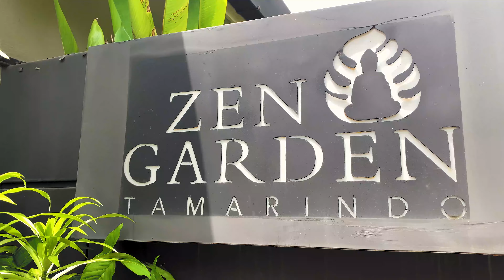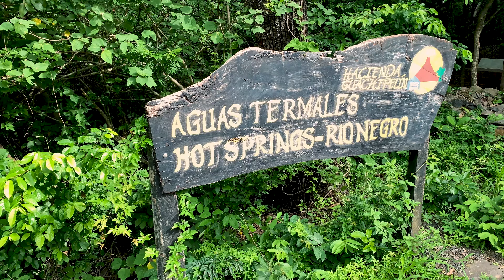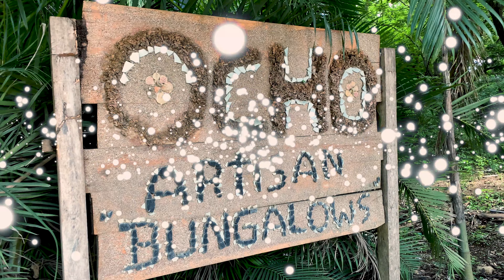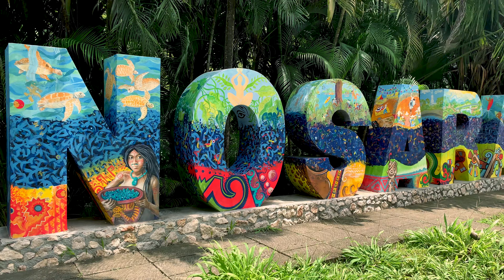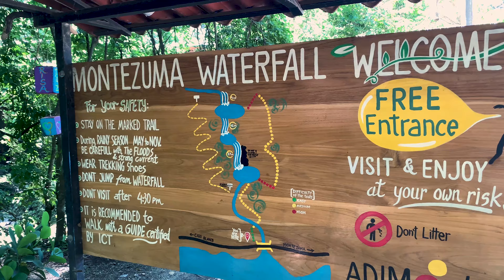My SOLO TRIP to COSTA RICA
Hey friends,
I went to Costa Rica this summer by myself and had the time of my life! Come along on my adventure with me and see all the places I visited and the fun activities I did. I can definitely say I do not regret going solo and I felt safe the entire time. =)

Nicoya
Nosara

Huge thank you to everyone that watches, likes and/or subscribes!!!